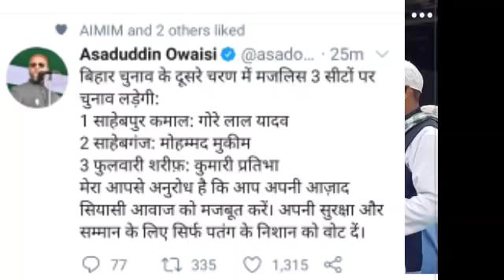AIMIM ने जारी किया उम्मीवारों का दूसरी लिस्ट || बिहार विधानसभा चुनाव 2020